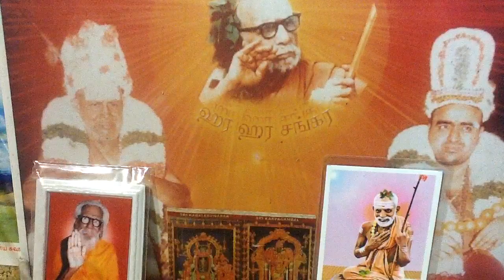Deivathin Kural 4 தெய்வத்தின் குரல் (volume 4) - 4.35 விடுமுறை நாட்கள்